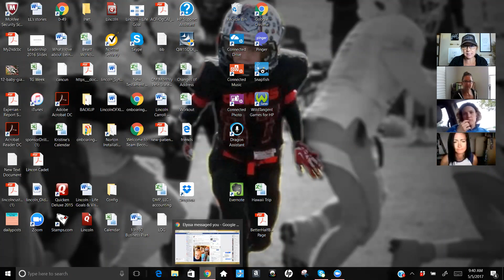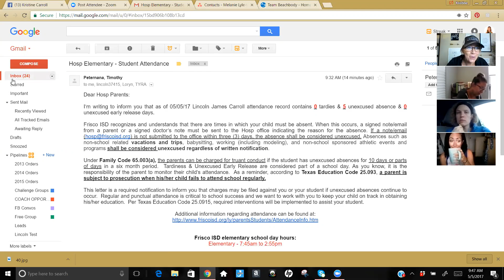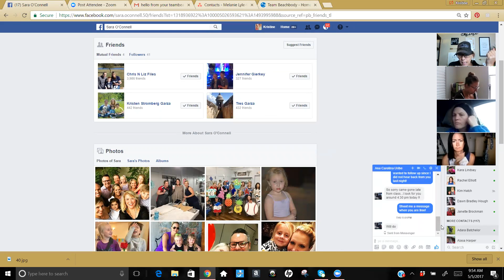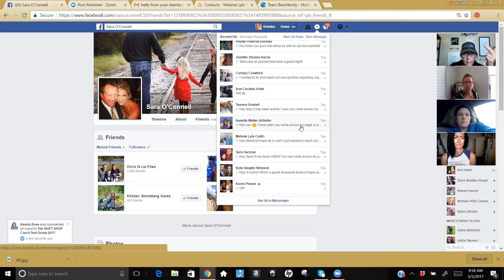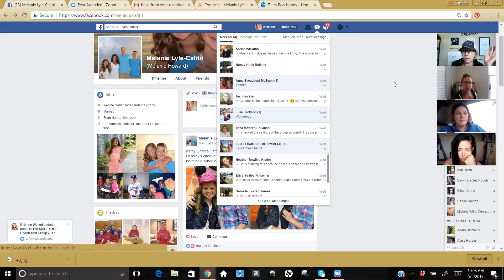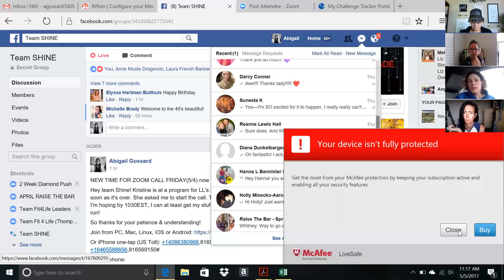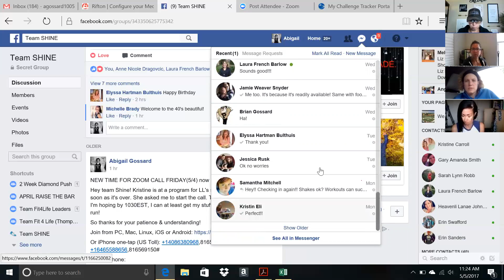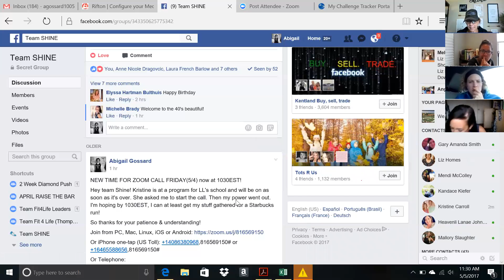Team Shine quick look at how we have conversations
Random zoom on how Abby and I talk to people!